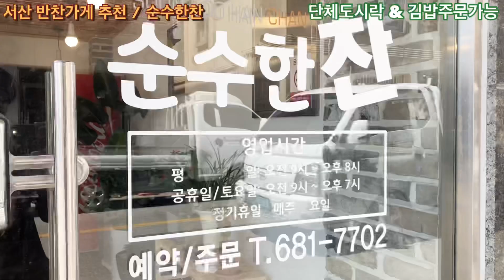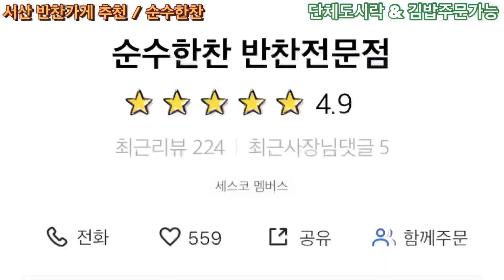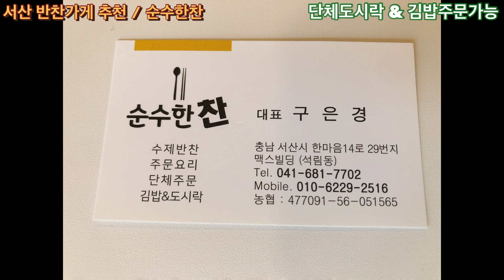[서산맛집 순수한찬] 석림동 엄마의 손맛 고향의맛 반찬은 여기쥬!! 착한가격 배달도 가능한 이곳!! 꼭 먹어보세요‘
충남 서산시 한마음14로 29 맥스빌딩